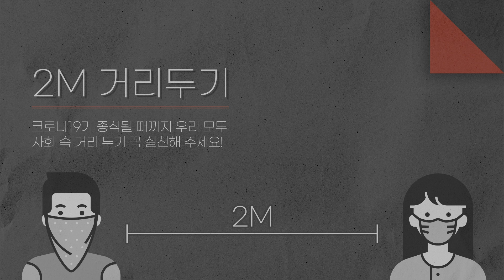아름다운 정원 유적을 가진 “경주 고택, 종오정”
경주의 숨은 관광 명소!!
보문정 인근에 위치한
아름다운 정원 유적을 가진 경주 고택,
종오정을 소개합니다!
아름다운 경관에 출사지로
많은 사랑을 받는 종오정의 모습이 궁금하다면!
📍종오정
경북 경주시 손곡3길 37-39
慶州の隠れた観光スポット！
普門亭の近くに位置する
美しい庭園遺跡を持つ慶州古宅、從吾亭を紹介します！
美しい景観から出仕先として大人気の
從吾亭の姿が気になるなら！
動画でご確認ください~😝
📍從吾亭
慶尚北道慶州市蓀谷3キル37-39
庆州隐藏的旅游名胜!!
向大家介绍位于普门亭附近，
带有美丽的庭院遗迹的庆州古宅从吾亭！
想不想看看以景观美丽的取景地而著名的从吾亭？
那就快来看看视频吧~😝
📍从吾亭
庆北 庆州市 孙谷3街 37-39